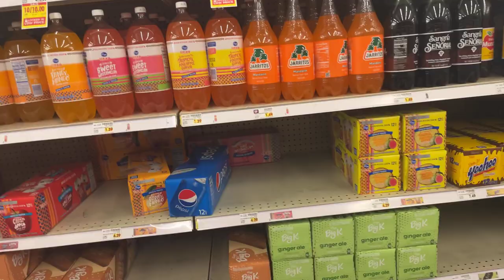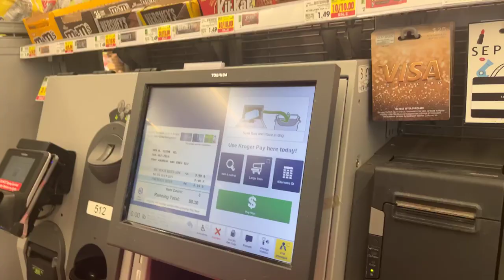Trying blackberries n picking out pop with don